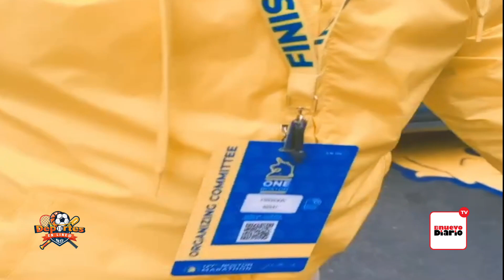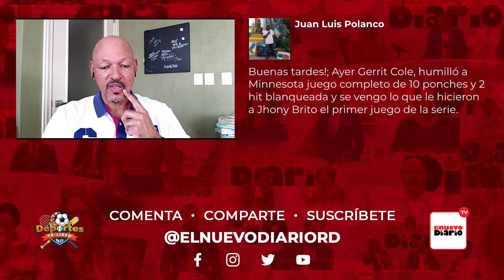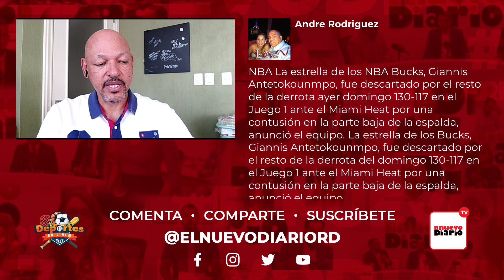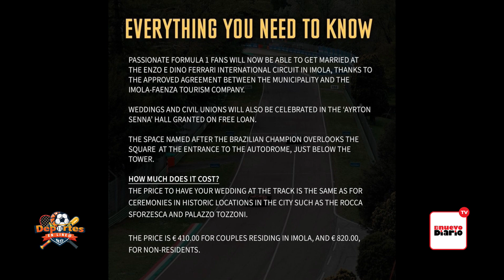Deportes En Línea - NBA Arrancó play offs de NBA con lesiones y sorpresas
Deportes En Línea - NBA Arrancó play offs de NBA con lesiones y sorpresas / MLB Gerrit Cole juego Completo, Luis Castillo otra buena salida , Domingo Germán casi juego perfecto / Hoy maratón de Boston